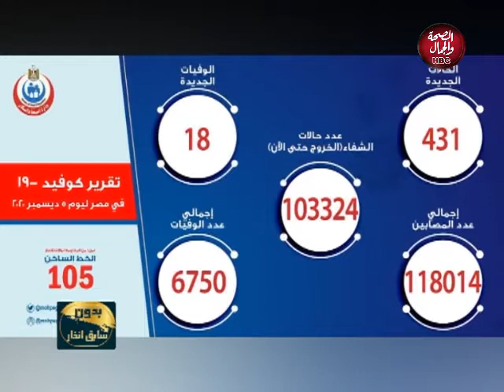بدون سابق إنذار |7-12-2020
تقديم | ندي بسيوني .. أمنية أشرف .. هدير سامي

قناة_الصحة_والجمال# برامجنا